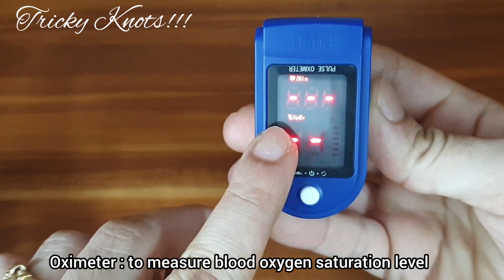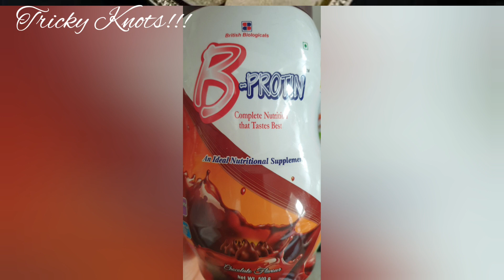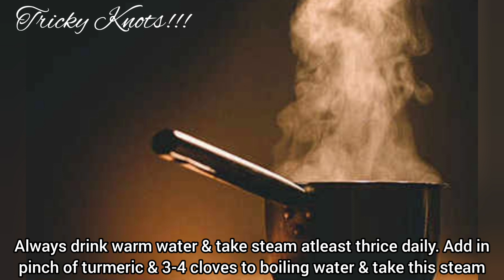My Covid19 experience || ನನ್ನ ಕೊರೋನ ಅನುಭವಗಳು